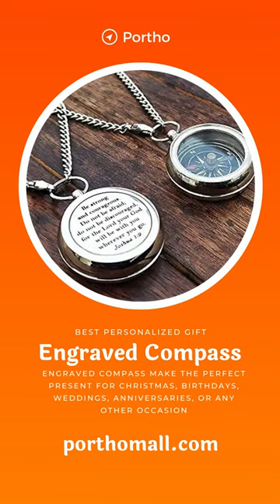Engraved Brass Compass | Best Personalized Gift | Custom Engraved Compass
Porthomall.com is the biggest online market for the best antique gift items and best vintage gift items. We are the leading e-commerce company for selling antique and occasional gift items in the world. Our collection of the best antique gift items is the best choice for you to find the special gift for the person you love the most. Our occasional gift items are the best for any occasion, shop for the best match gift for your loved one like your father, brother, your life partner, or grandmother.

We have a huge variety of antique compass gifts and these are:
1. Emgravable Pocket Compass
2. Your Tobo Your Tommy Compass
3. Personalized Sundial Compass
4. Nautical Stanley London Brass Shining Compass
5. Mom's Compass Gold Makeup Mirror Compass
6. LORD KELVIN Antique Nautical Brass Lid Sundial Compass
and much more.